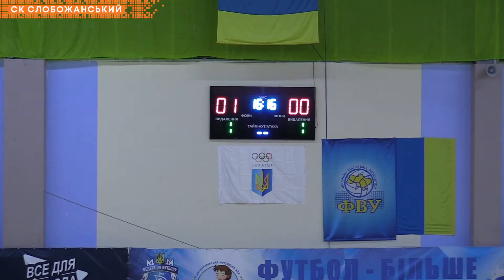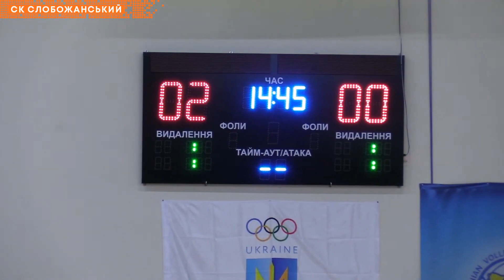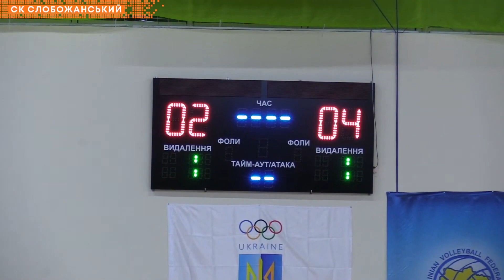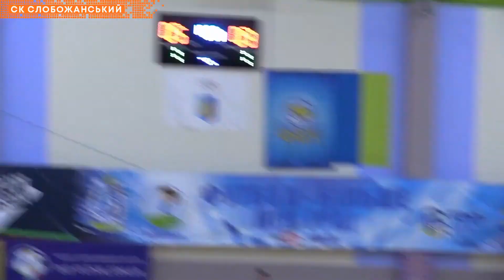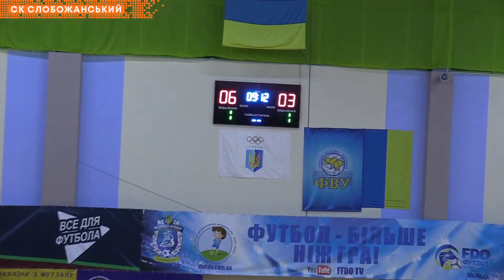ФК Парус 8:3 ФК Энергия. 2011 г.р.